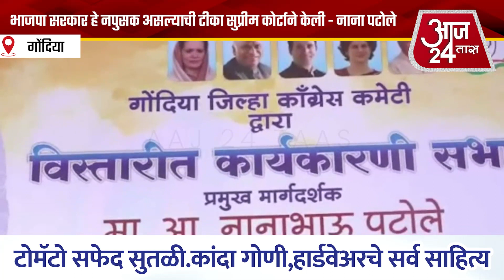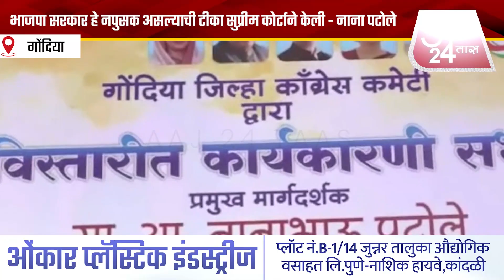भाजपा सरकार हे नपुसक असल्याची टीका सुप्रीम कोर्टाने केली नाना पटोले